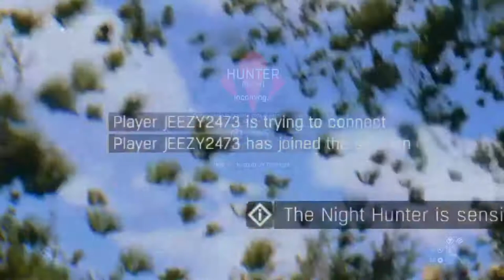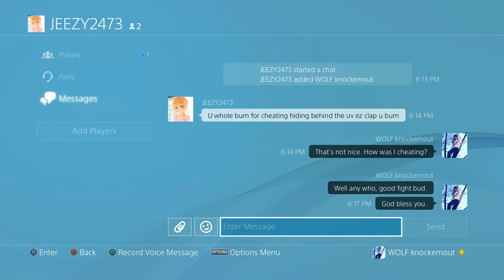I GOT CALLED A CHEATER?! [Dying Light]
Thank you all so much for all of your support and I love every single last  one of you guys. Thank you so much!!!

Tunes that were used in this video. / Please show the creator of the music some love, for this is their work:

by Odd Chap

by NEFFEX Music
Neffex
Failure
Failure • Neffex
Failure